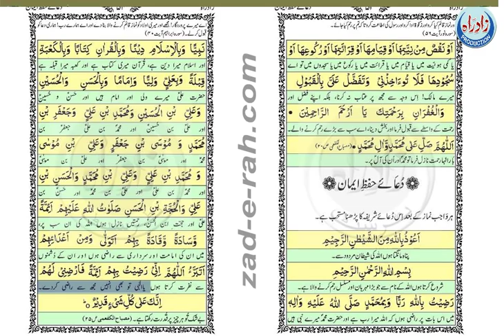Dua Hifz-e-eman with Urdu translation - Zad-e-Rah Book